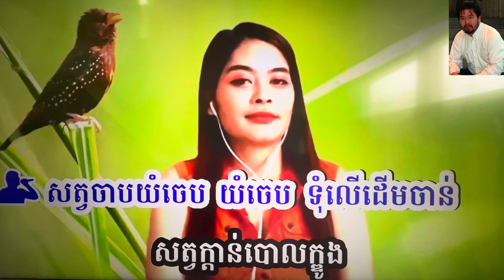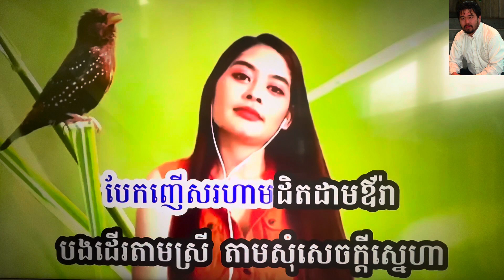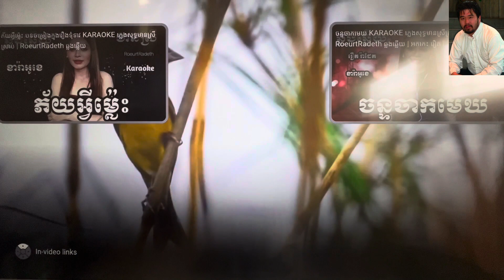សត្វចាបយំចេប Video KaraokeSat Chab Yom Cheb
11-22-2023 សត្វចាបយំចេប Khmer Karaoke Songs Sat Chab Yom Cheb
Khmer Karaoke old song, sinn sisamouth, Please don’t complains I am not a professional singer. I like to enjoy singing for fun and make YOUTUBE videos and I like to share to all friends, Families who are enjoy watching and listening to khmer oldies music. My channel you''ll find the most popular khmer oldies songs that I  grew up listening to as kid. My favorite singer are Sin Sisamouth, Ros Sereyosthea, Pen Ron. There is singing and dancing.